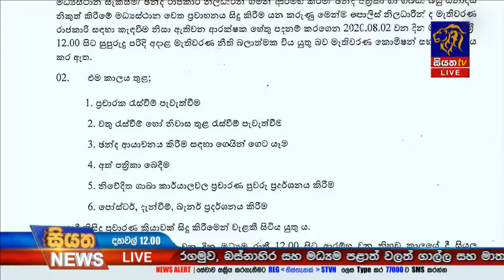2020 මහ මැතිවරණයේ සියලු ප්‍රචාරක කටයුතු අවසන් |Siyatha News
2020 මහ මැතිවරණයේ සියලු ප්‍රචාරක කටයුතු අවසන් |Siyatha News